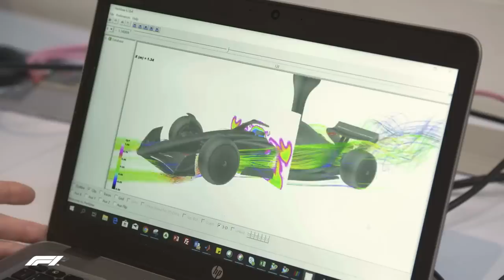MERCEDES ESTÁ CERCA DE 6 DÉCIMOS ATRÁS DA RED BULL / PIRELLI SOBRE COBERTORES TÉRMICOS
Sergio Milani
@scuderiamilani (Twitter)

João 3:16

00:00 - Introdução
00:20 - Pirelli responde Hamilton sobre cobertor térmico
02:35 - Mercedes coça cabeça sobre Aston Martin parecer Red Bull
04:27 - Mercedes cerca de 6 décimos atrás
06:15 - Dados da pré temporada dão base sólida
06:58 - Red Bull mais baixa que os concorrentes
07:21 - Wolff confirma superioridade da Red Bull em quase tudo